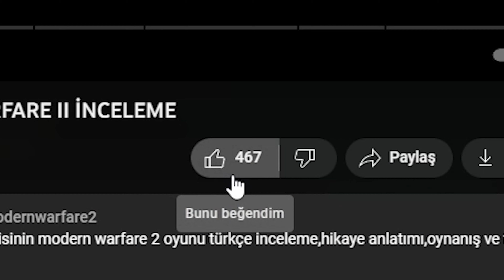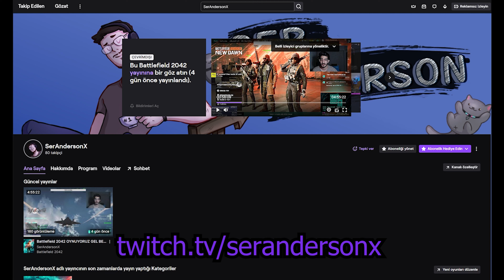GAMESCOM SÜRPRİZ OYUNLAR DUYURULDU - VE DAHASI (CP77, STARFİELD, MK1)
Selamlar sizlere Gamescom 2023 sunumu hakkında yaptığım yorumları ve fikirleri belirttiğim bir sunum incelemesi yaptım. Böyle sunumları olabildiğince izleyip sizlere sunumla ilgili şeyleri sunmaya çalışacağım. Gamescom 2023 sunumunda ağırlıklı olarak 2023'de ve 2024'de çıkacak olan oyunların sunumları yapıldı ve birçok yeni oyunda tanıtıldı.
Bizlere destek olmak için almak istediğiniz oyunu Discord sunucumuz üzerinden belirtirseniz sizlere o oyuna ait özel link verebiliriz.
İçerik Alanlarımız:
Kesit Kanalımız: @SerAnderson_Kesitleri
Kişisel Hesaplarım:
Metin & Seslendirme: Burak Aydın
Kurgu & Montaj: Burak Aydın
Bölümler:
00:00 Giriş
00:13 GTA 6 İstiyorum
00:40 Abone Olsana :)
00:48 Gamescom
00:58 Starfield
01:12 Little Nightmares 3
01:33 Killing Floor 3
01:43 Black Myth: Wukong
01:59 Rebel Moon
02:06 Crimson Desert
02:24 Payday 3
02:37 Assassin's Creed: Mirage
02:45 Tekken 8
02:59 Call of Duty: Modern Warfare III
03:08 Granblue Fantasy: Relink
03:24 Immortals of Aveum ???
03:31 Lord of The Fallen
03:40 The First Descendant
03:47 The Crew Motorfest
03:54 EXPEDITIONS: A MudRunner Game
04:04 Cyberpunk 2077 Phantom Liberty
04:16 Warhaven
04:26 Ara: History Untold
04:38 Alan Wake II
05:00 Twitch Yayınlarıma Gelsene :D
05:13 Genel Değerlendirme
05:16 Kapanış
05:24 Outro